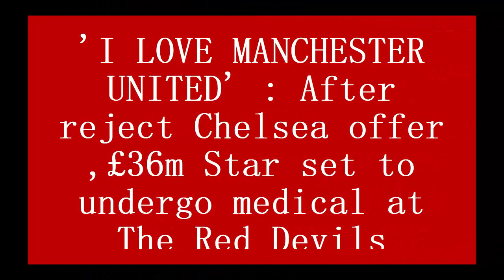I LOVE MANCHESTER UNITED : After reject Chelsea offer,£36m Star to undergo medical at The Red devils